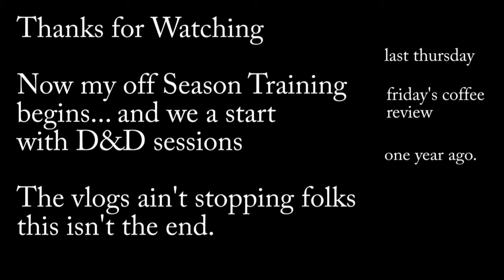Football is Over 07-21-2014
Football is over for the Season,  D&D starts soon.  We lost the playoff game 2 against the raiders.  Also Rice Cooker Pancake... didn't turn out so well.

LINKS!